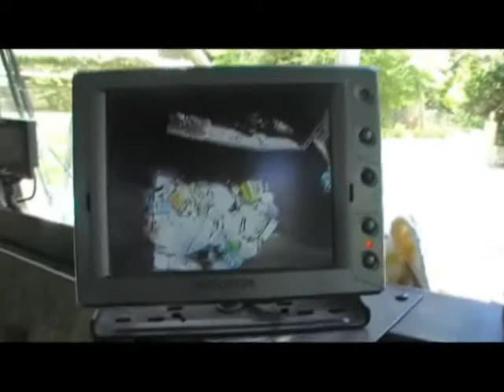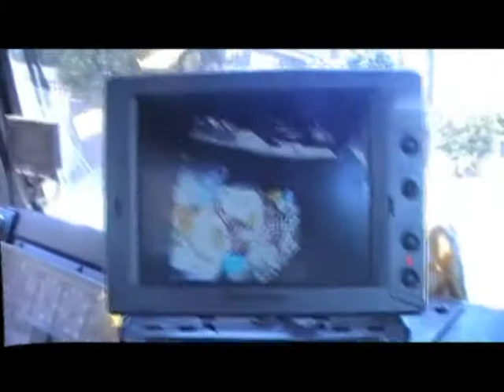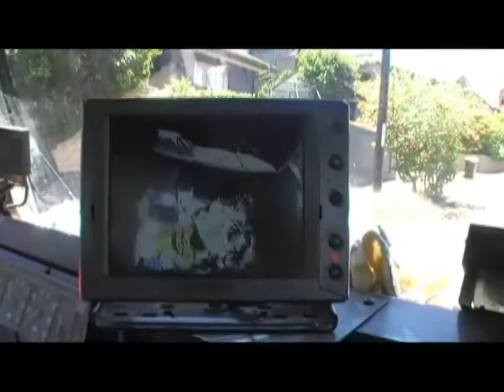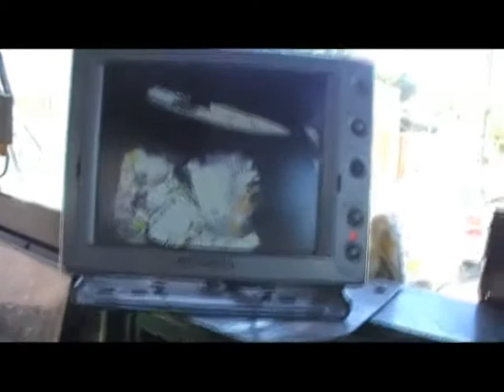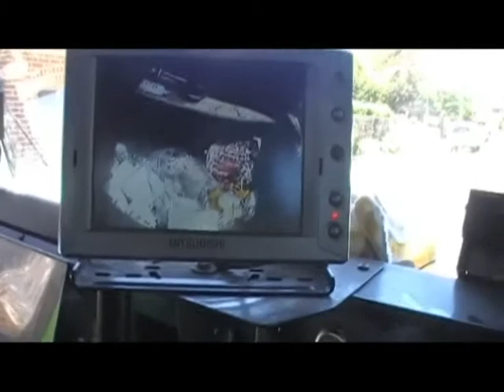Hopper Camera - Bottles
This is the hopper of a MacDonald Johnston side loader, you don't really see much apart from the bottles flying in and the plastic containers rolling around...